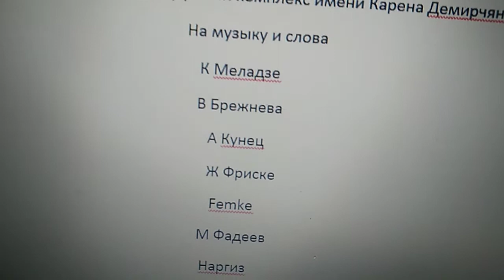Титры Детское Евровидение Армения 2011